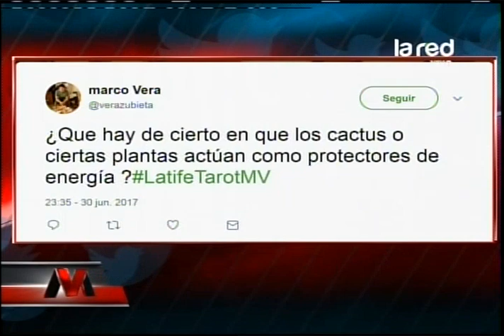Conoce las plantas que actúan como protectores de energía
La tarotista, Latife Soto, entregó un listado de plantas que nos ayudan a alejar las energías negativas. Eso si, tienen que estar al aire libre.